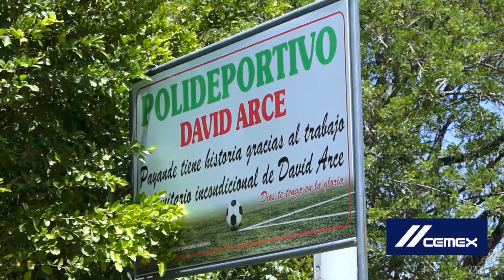Cemex de la mano con la comunidad en Payandé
En 2016 se cumplen 20 de años de la presencia de la multinacional Cemex en el corregimiento de Payandé, municipio de San Luis, y como reconocimiento a la comunidad, la empresa realiza un recorrido por los principales proyectos sociales que a lo largo de estas dos décadas ha fomentado y apoyado.